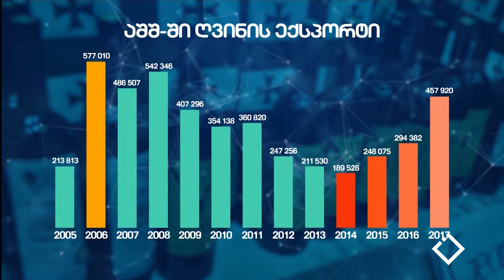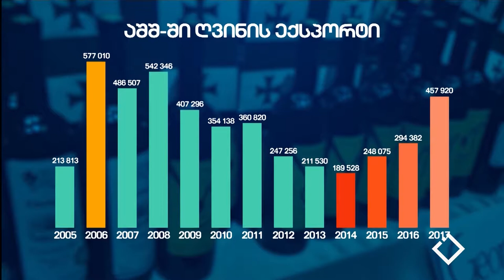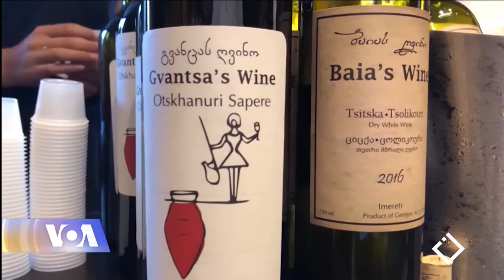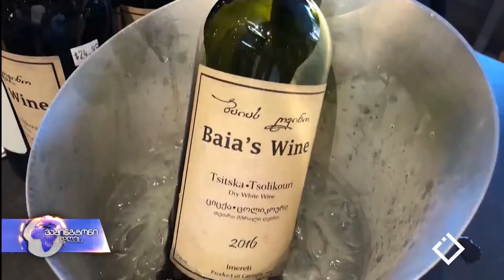ჰეშთეგი / Hashtag - ეკა მაღალდაძე / ამერიკისხმა / ბაიას და გვანცას ღვინო